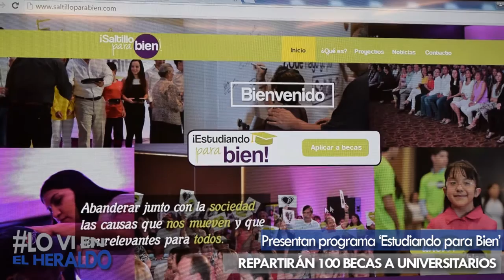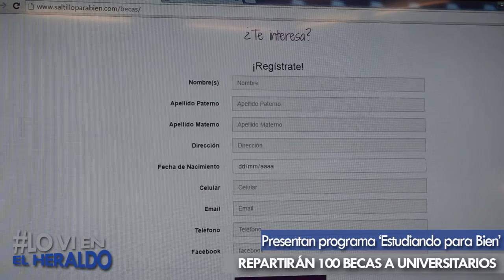Presenta Manolo Jiménez proyecto de becas “Estudiando para Bien”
Este martes, el presidente de la agrupación Saltillo para Bien, Manolo Jiménez Salinas, presentó el programa de becas denominado “Estudiando para Bien”, con el que se apoyará económicamente a jóvenes alumnos de universidades, así como de los institutos tecnológicos que destaquen por su liderazgo en actividades sociales, culturales, estudiantiles, o deportivas.
En la presentación de este programa, Manolo Jiménez dijo que en este programa se entregarán cien becas, de las cuales 97 serán de tres mil pesos mensuales por todo el año escolar, y además, se seleccionarán de entre los aspirantes a tres primeros lugares a quienes se entregarán apoyos por un monto de cinco mil pesos mensuales al tercer lugar, siete mil pesos al segundo, y diez mil al tercero.